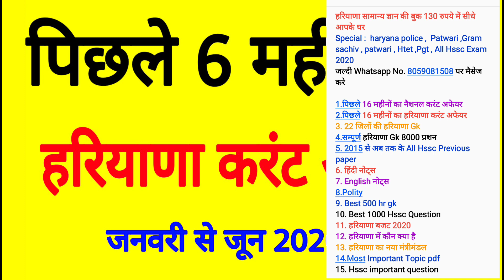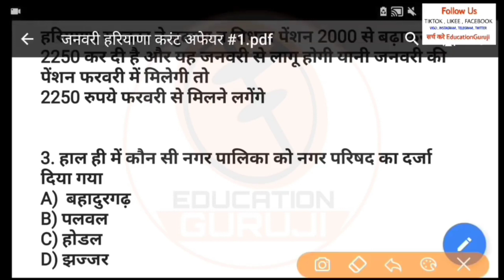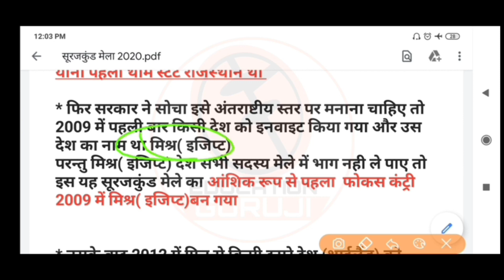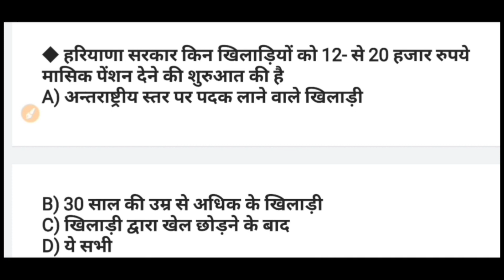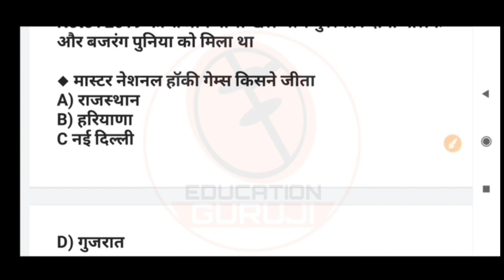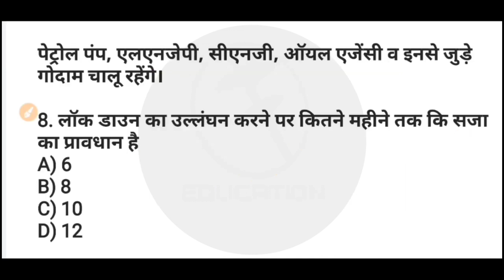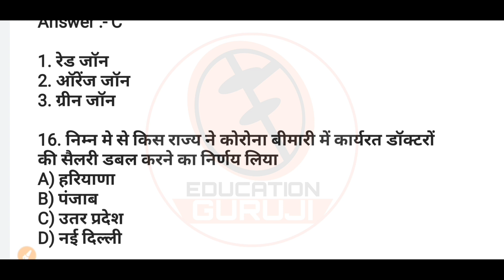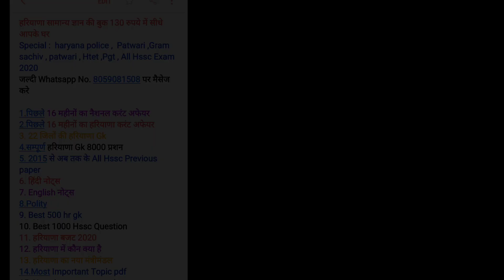पिछले 6 महीने का हरियाणा करंट अफेयर | जनवरी से जून 2020 तक | most important Haryana current affair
3. Complete Haryana Gk 2020 Pdf : Instamojo

7. 10 प्रेक्टिस सेट स्पेशल हरियाणा पुलिस with Full detail

8. सम्पूर्ण हरियाणा Gk 8000+ प्रशन नोट्स pdf

9. English Grammar by sonu kumar

10. सम्पूर्ण Haryana gk 22 district BOOK PDF

12. Best 500 haryana gk Pdf

13. 1000+ Best Haryana Gk Question